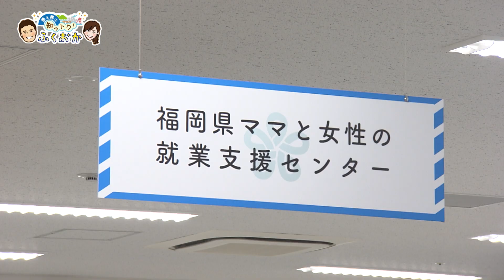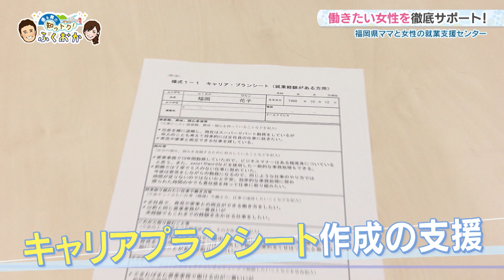ママと女性の就業支援センター 【優＆舞の知っトク！ふくおか】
県では、働きたい女性を応援するセンターを県内４か所に設置しています。
今回は北九州のセンターを訪問し、センターの取り組みや、センターを利用して就職された人を取材しました。